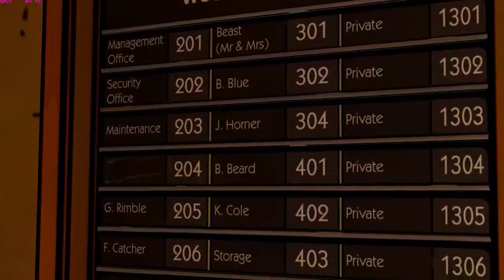The Wolf Among Us - Episode 1 - Part 2 (GTX 960 - i5 4460)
The Wolf Among Us Part 2 episode 1